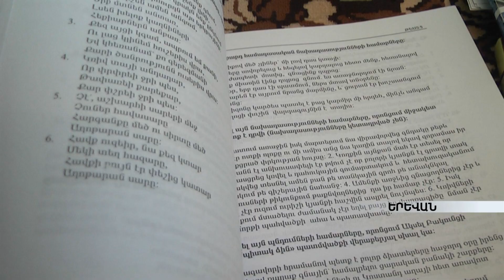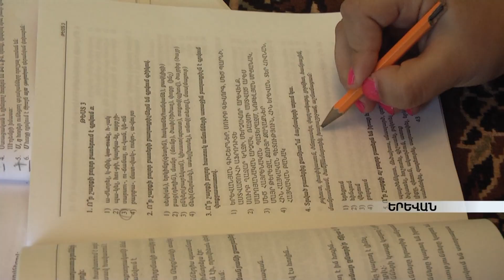Սկսվում են Բուհական ընդունելության քննությունները. այս տարի դիմել են 12500 դիմորդ armeniatv.am